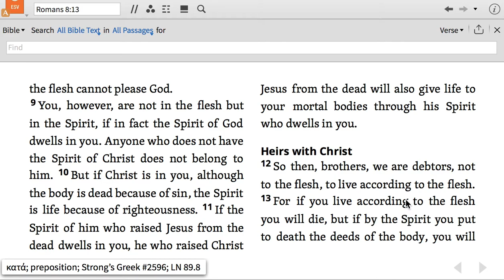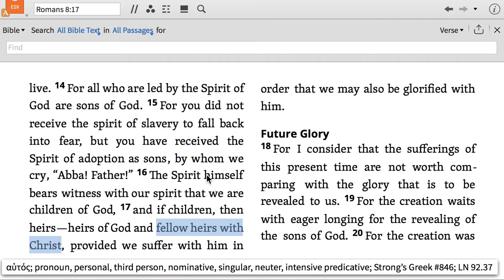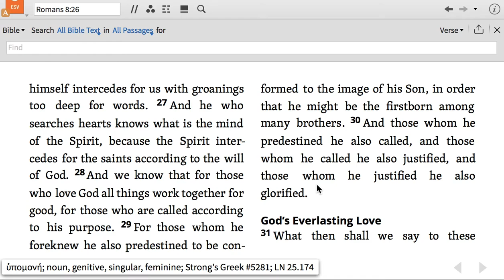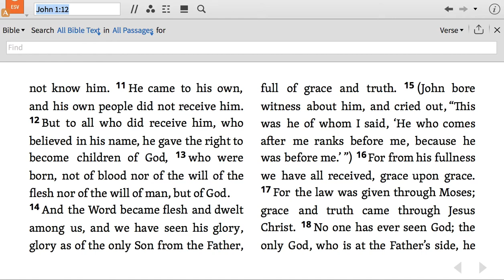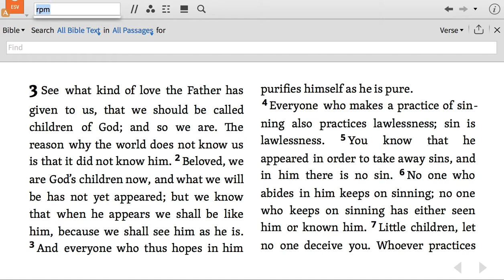Believers are adopted, not begotten by the Father